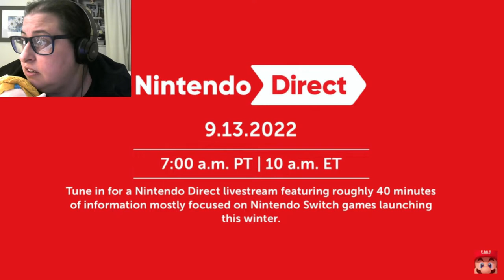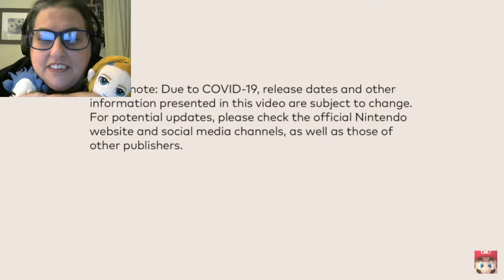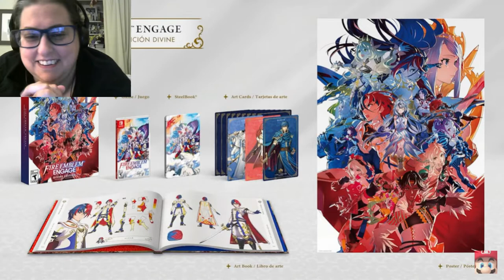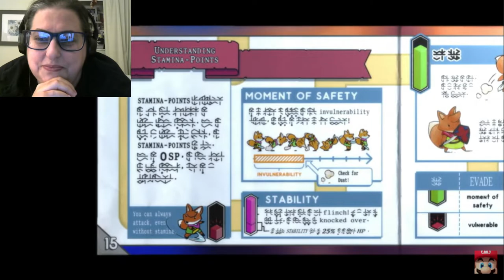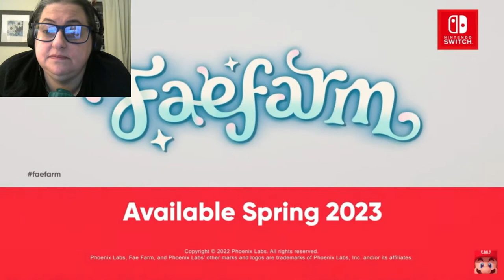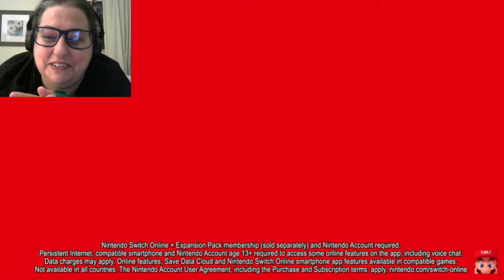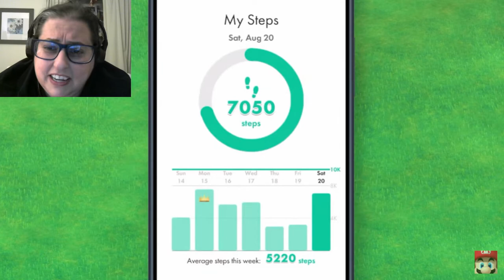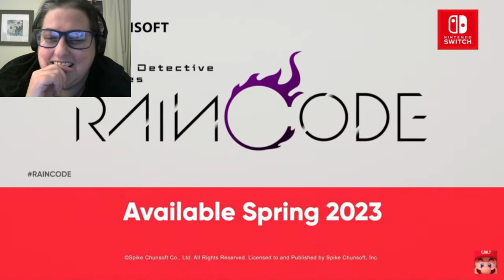Blackjack Reacts to Nintendo Direct Sept 13th 2022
TEARS